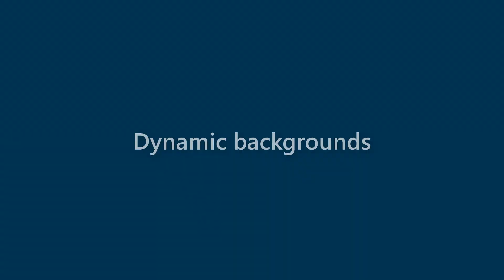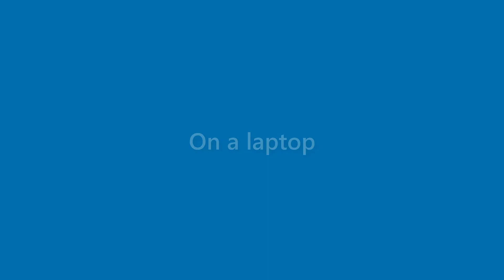Vanessa Moon - appearance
Name Look - Vanessa Moon - appearance. In this video we present "Vanessa Moon" name look and feel in various scenarios.
This video will cover:
How does "Vanessa Moon" look as a personal letterhead?
How does "Vanessa Moon" look on a business card?
How does "Vanessa Moon" look on a computer/laptop screen?
How does "Vanessa Moon" look with different background colors?
How does "Vanessa Moon" look with various fonts?